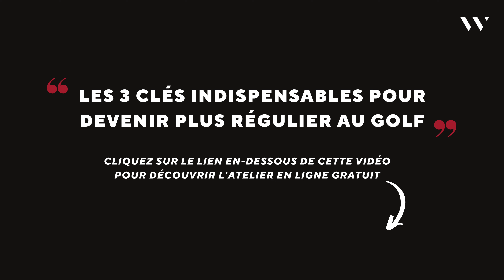ATTENTION à ne PAS faire L'ERREUR SUIVANTE | Balle en pente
Découvrez ma conférence gratuite "Les 3 Clés de la Régularité au Golf" via le lien suivant: